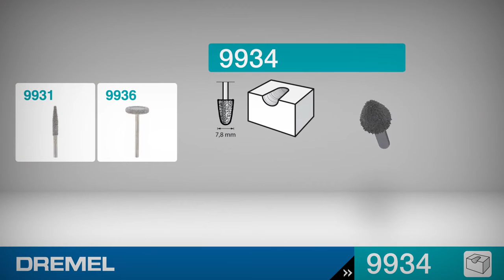Dremel Structured Tooth Tungsten Carbide Cutter Coned 7,8mm 9934